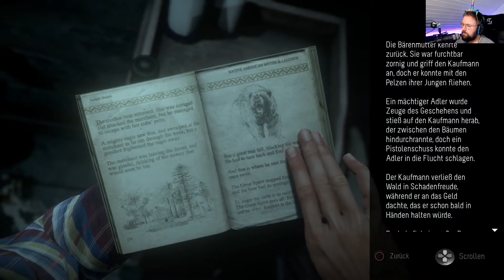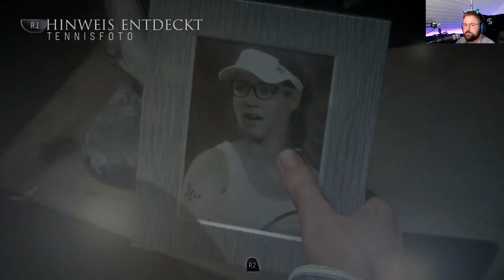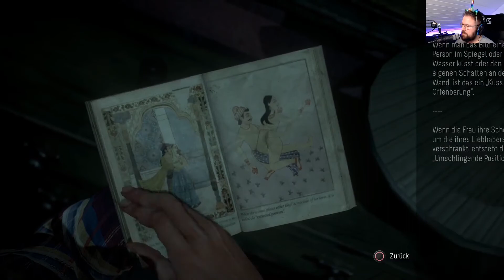Until Dawn ❄️ 004 Knuddeln in der Hütte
Am 2. Februar 2014 treffen sich die zehn Freunde Sam, Josh, seine Zwillingsschwestern Hannah und Beth, Mike, Jessica, Emily, Matt, Ashley und Chris in der Berghütte der Blackwood Pines auf Mount Washington zu ihrem alljährlichen Winterausflug.
Während des Ausflugs entscheiden sich alle
(außer Beth, Josh, Chris und Sam, die versucht, Hannah zu warnen)
Hannah, die sich zu Mike hingezogen fühlt, einen Streich zu spielen. Gedemütigt rennt Hannah aus der Berghütte in den verschneiten Wald.